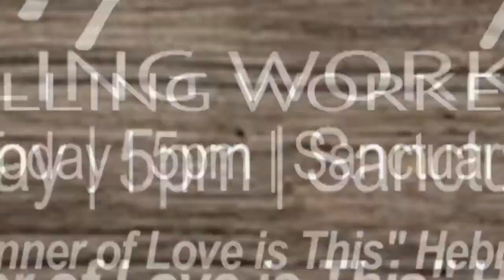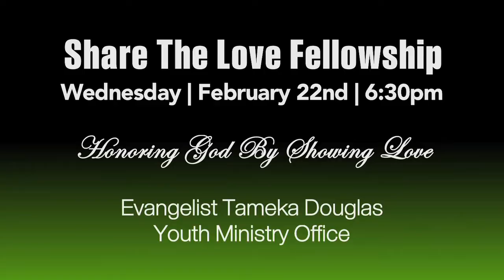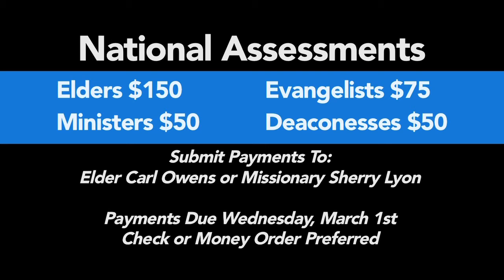Weekly Announcements 2-19-17